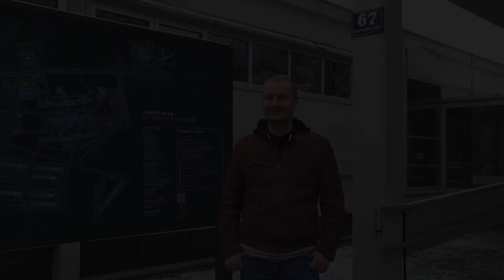UT Masterstudium Medien, Kommunikation und Kultur Krenner1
Ein Studierender erzählt, warum er das Masterstudium Medien, Kommunikation und Kultur an der Universität Klagenfurt studiert. Dieses Video ist im Rahmen einer Lehrveranstaltung in der Medienpraxis am Institut für Medien- und Kommunikationswissenschaften von Studierenden produziert worden.